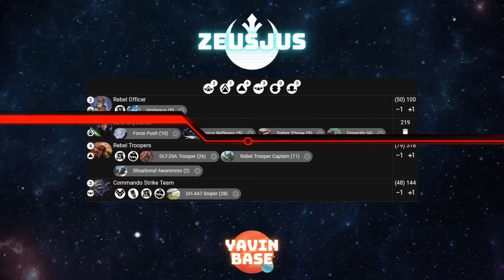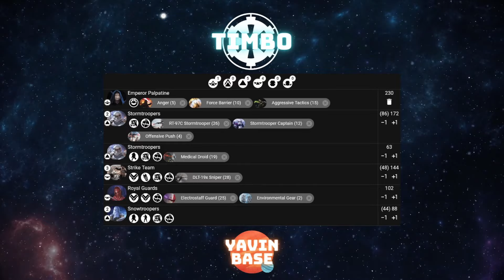Star Wars Legion Zeus vs Timbo Legion Ladder 4 Playoffs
Enjoy this classic matchup from Return of the Jedi, as Timbo pilots Emperor Palpatine against Zeusjus' Luke Skywalker, Jedi Knight.